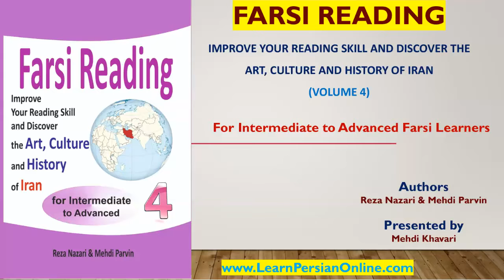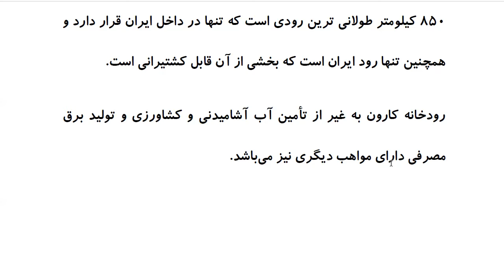Farsi Reading: For Intermediate to Advanced Farsi Learners: Book 4- Lesson 12